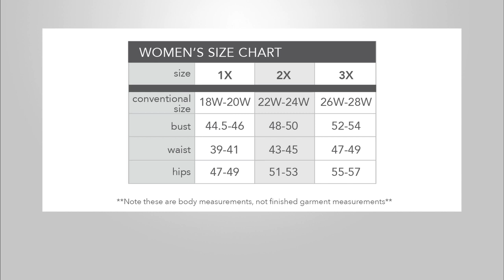Vanessa Williams Bell Sleeve Off Shoulder Sweater